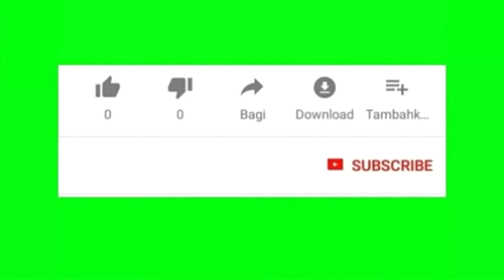ተልባ እና ማር ብቻ በመጠቀም የማይታመን ለውጥ